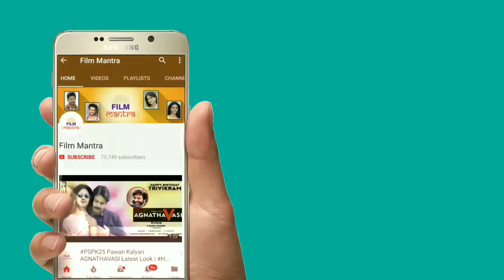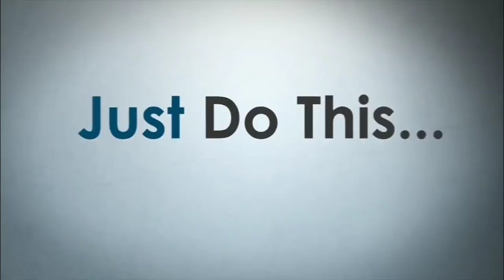Rangastalam Ranga Ranga Rangastalana Promo Released | Ramcharan Rangastalam Updates | Sukumar | DSP